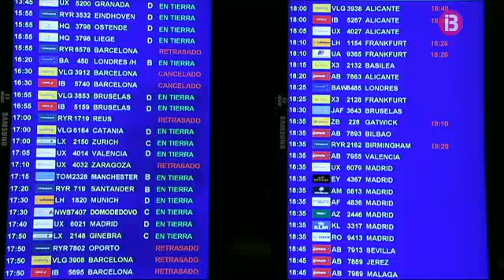L'aeroport de Son Sant Joan recupera la normalitat